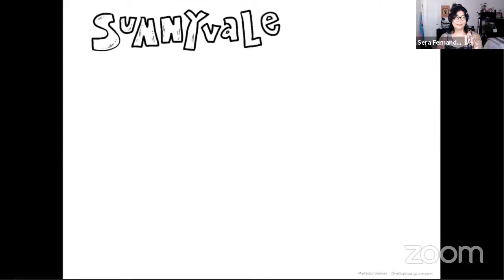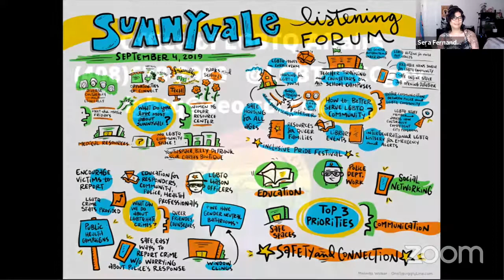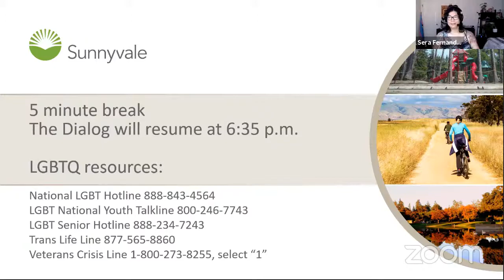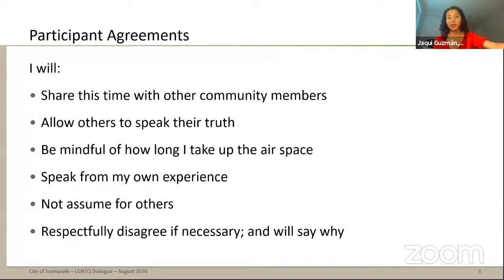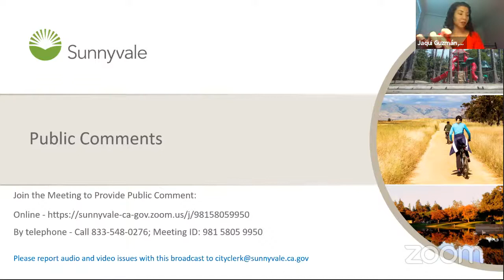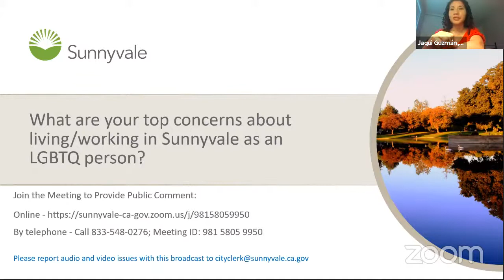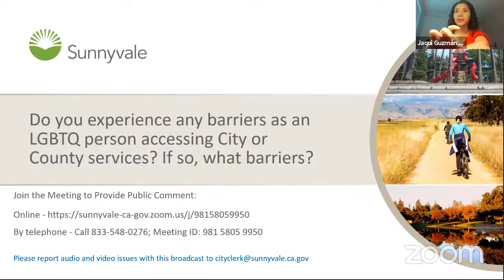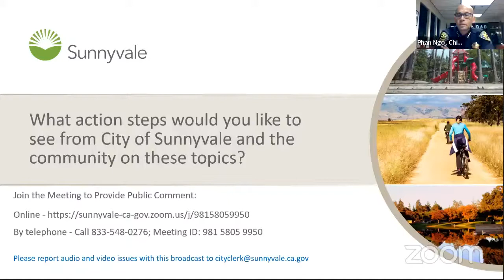LGBTQ + Panel and Dialogue - Aug. 24, 2020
Join the Dialogue to Provide Public Comment